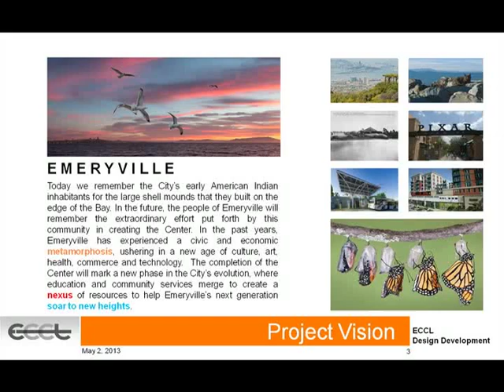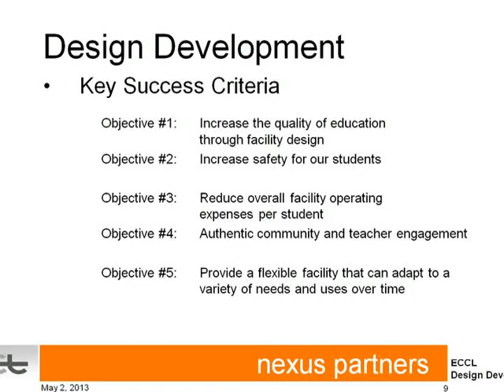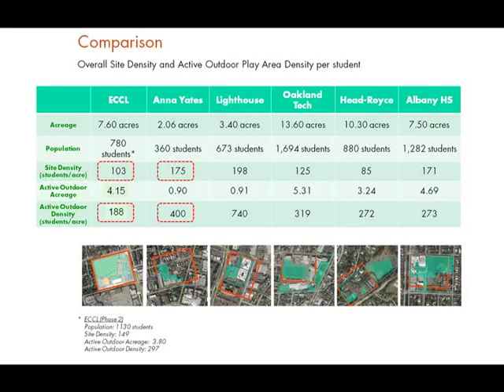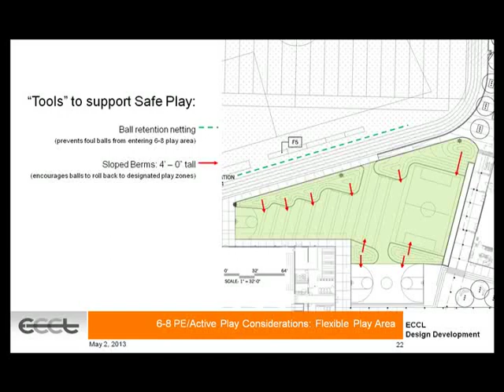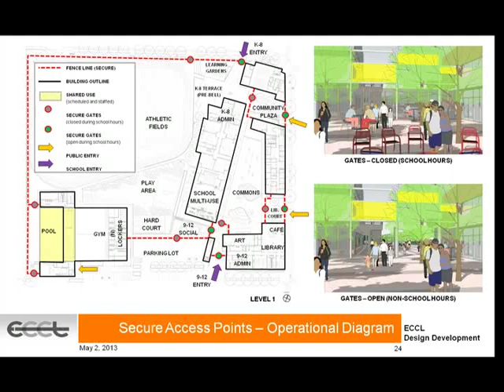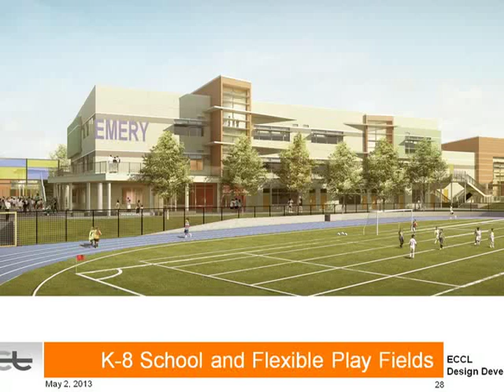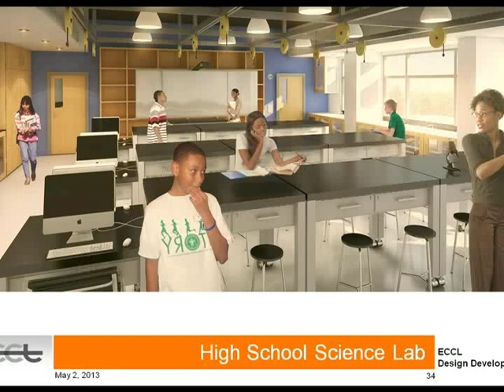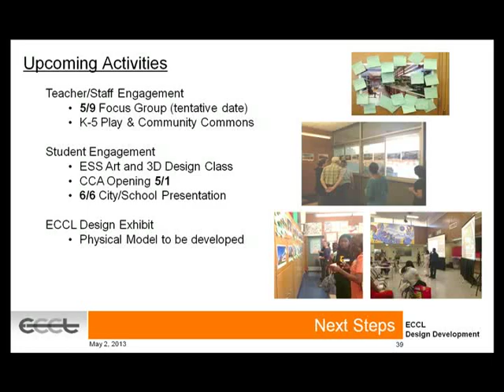Emeryville Center of Community Life - Final Design Presentation, May 2, 2013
The Emeryville Center of Community Life will be a state-of-the-art educational and community center, located in Emeryville, CA.  It is a unique project that is a joint effort of the School District and City.  The project is scheduled for completion in 2016.  At the May 2, 2013 City-Schools Committee meeting, the Committee heard the presentation of the final design.